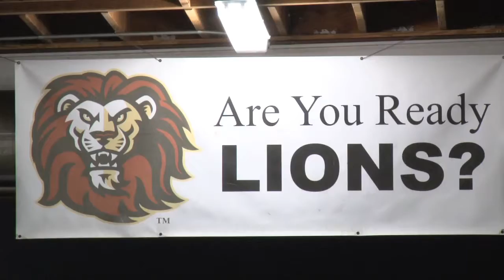LMU Lions 2013-14 Highlights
Shot and edited by Austin Bartolomei-Hill, originally produced for LMU Lions Athletics.